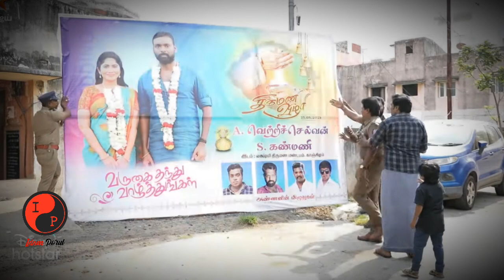Thendral Vandhu Ennai Thodum Promo today episode shock twist - 27th September 2023 promo review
tvet today episode Thendral Vandhu Ennai Thodum Tomorrow promo shock serial review twist